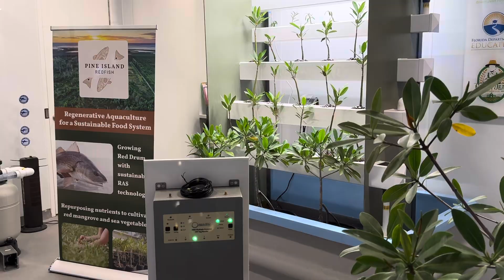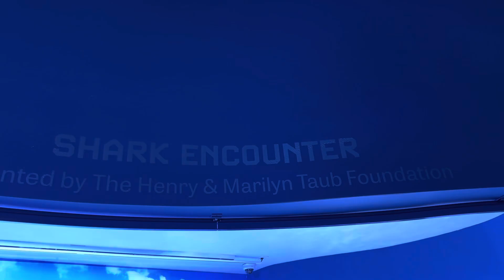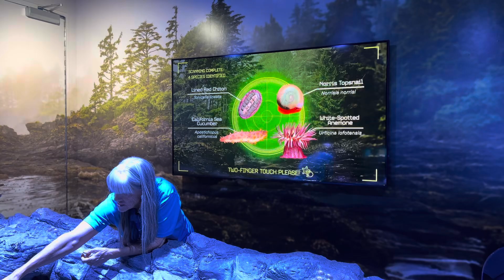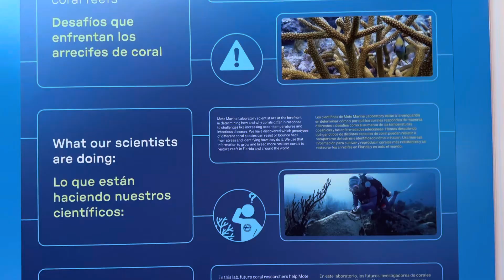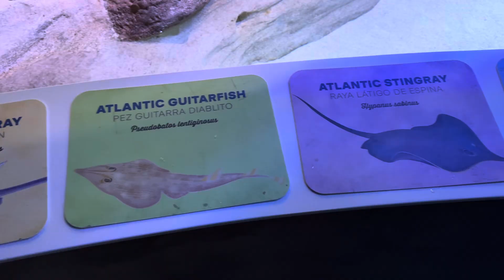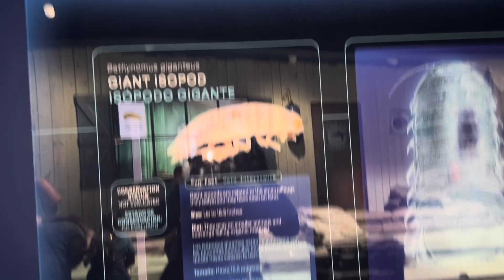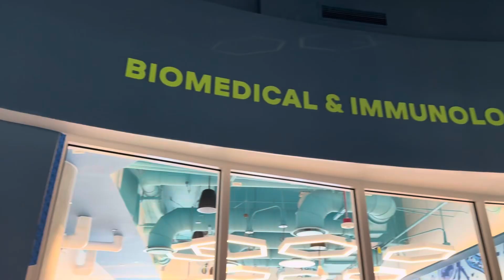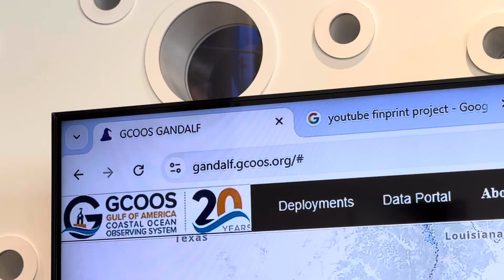MOTE AQUARIUM Grande Opening Tour!!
Come with me to the grand opening of the brand new Mote Aquarium, one of Florida’s most exciting new marine science attractions! 🌊🐠

In this video, I explore the incredible exhibits and get a first-hand look at some of Mote’s amazing ocean life, including:

🦦 Playful North American river otters
🐋 Gentle Florida manatees
🦈 A stunning 3,600-gallon shark exhibit
🐙 A massive Pacific octopus
🔬 Exclusive interviews with Mote scientists who share how they’re helping protect our oceans

Whether you’re a marine life enthusiast, a future visitor, or just curious about what’s inside this world-class aquarium, this video gives you the full tour and insider experience!

📍 Location: Mote Marine Laboratory & Aquarium, Sarasota, Florida